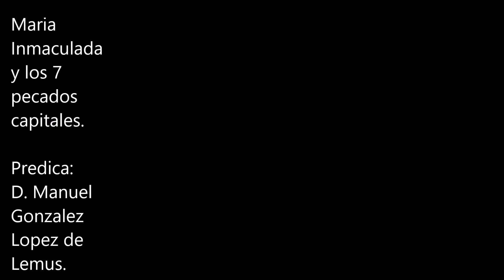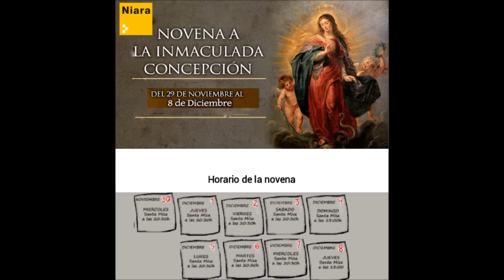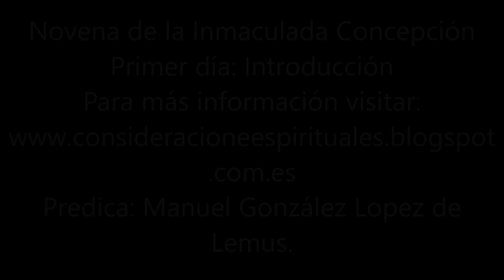Novena 2016 0 1